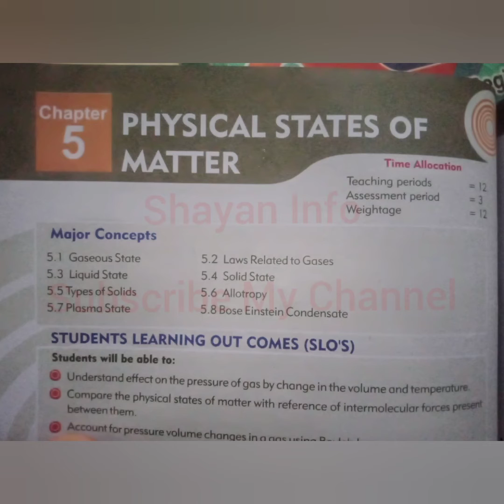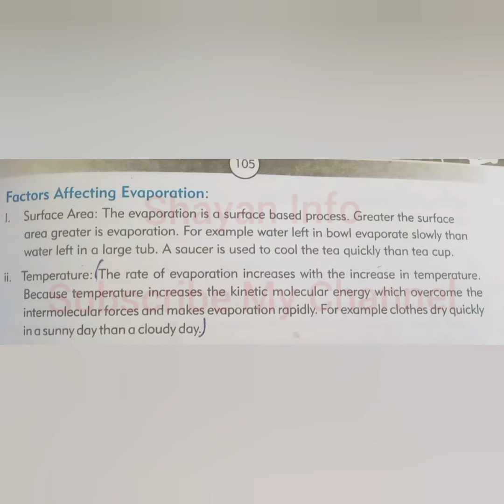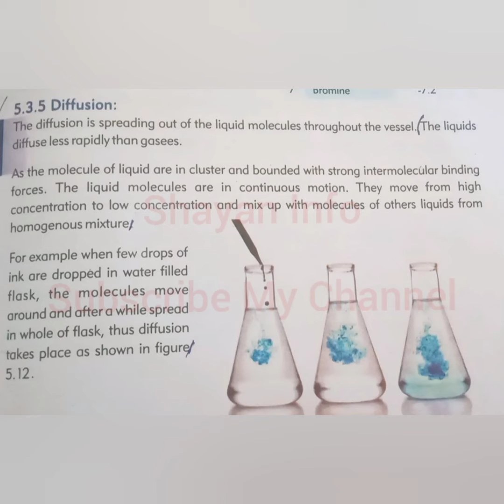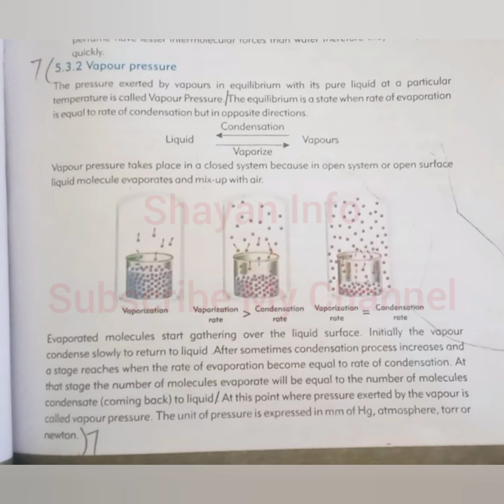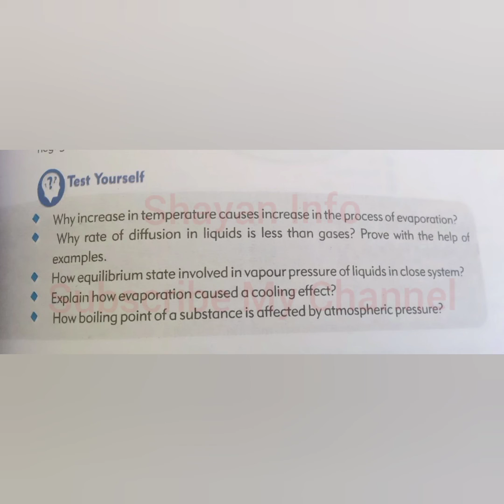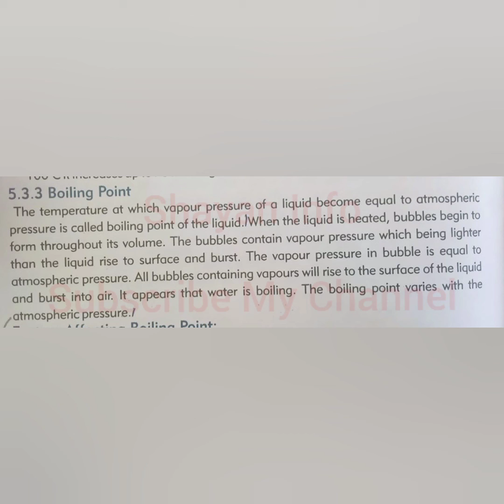Chemistry ForClass 9 Students Chapter 5 Physical States Of Matter Test yourself (part 2) page # 109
class 9
chapter 5
states of
test yourself
ix class
#9 class
sindh board
melting point
freezing point
charles law